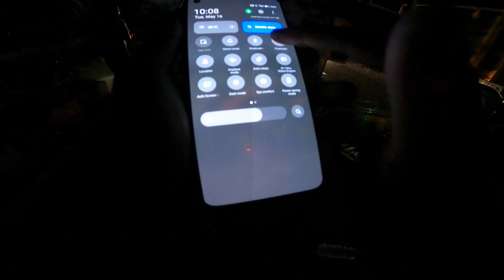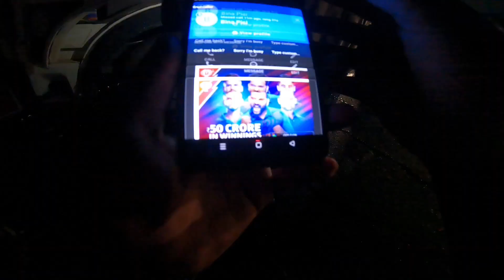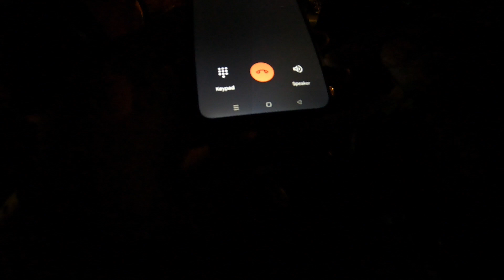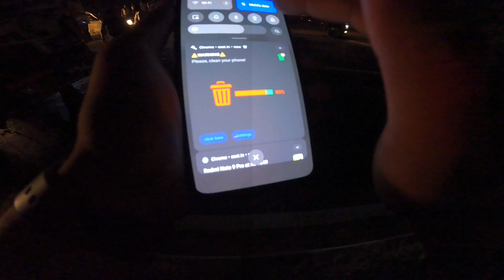Muchipara ta accident Hoya ga6ea